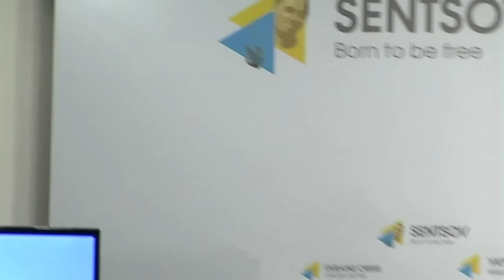“Announcing an Anticorruption forum”. UCMC, 22.12.2015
“Announcing an Anticorruption forum”
Mіkheіl Saakashvіlі, head of the Odesa region state administration
Sergiy Leshchenko, member of the parliament (Poroshenko Bloc faction)
Iegor Soboliev, member of the parliament (Samopomіch faction)
Sasha Borovik, advisor to the head of the Odesa region state administration
Georgіy Vashadze, expert
Vasyl Gatsko, head of the political party “Democratic Alliance”